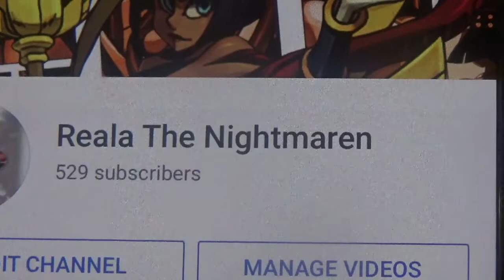Reala The Nightmaren 529 Subscribers Video